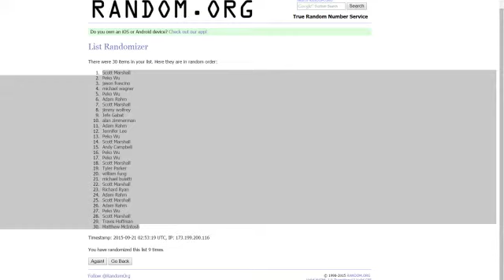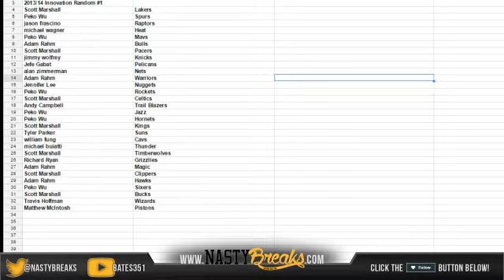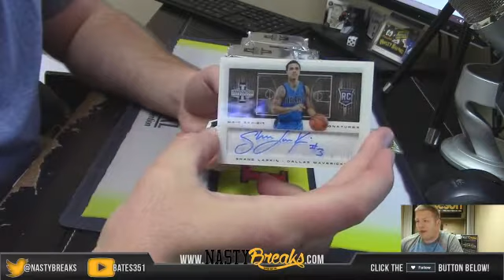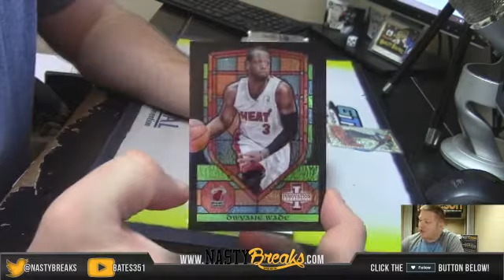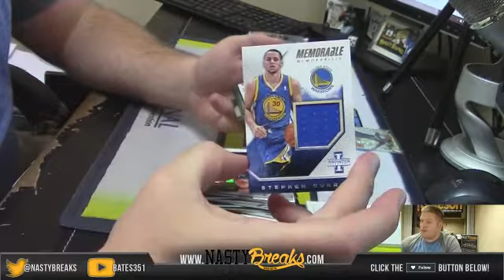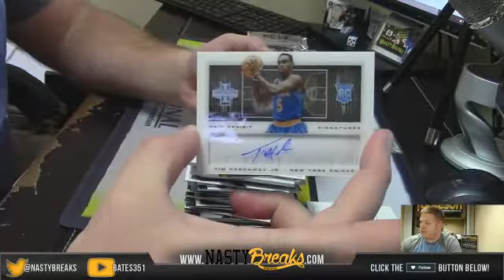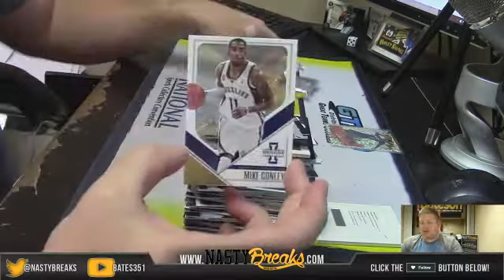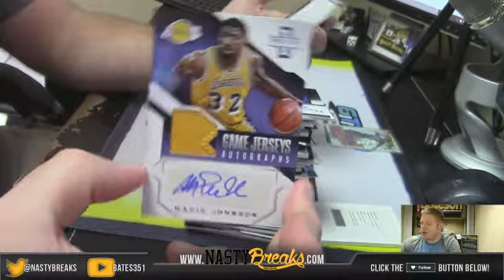2013 14 Innovation Basketball Full Case Random Teams #1